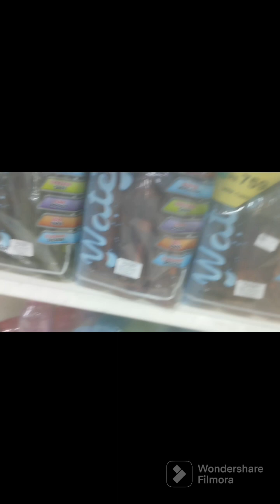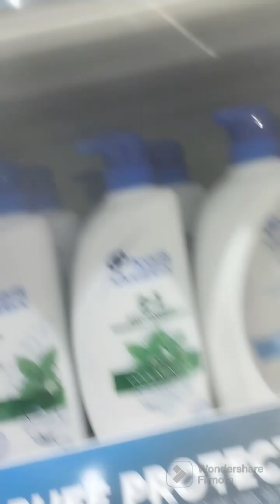SILK SAREES PATTU SAREES POTHYS